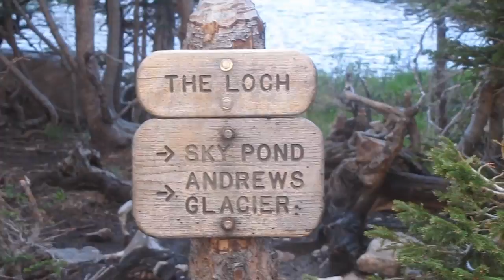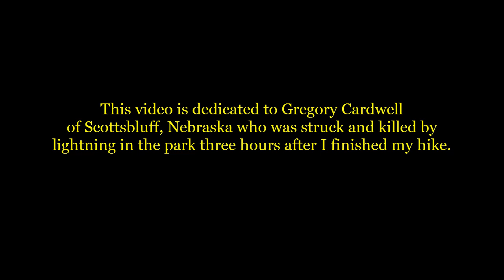Conquest of Skypond (dedication)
This is my hike up to Sky Pond on July 12th 2014.